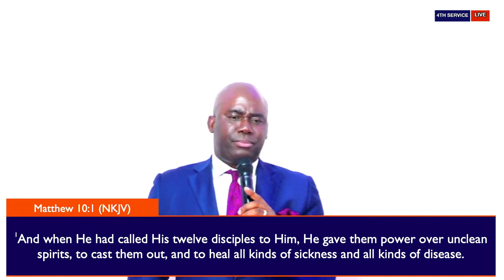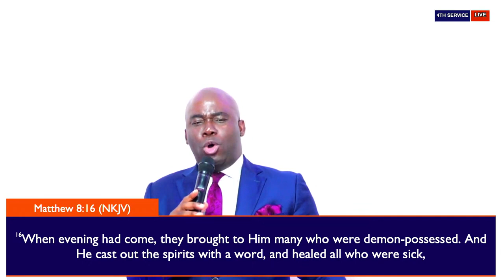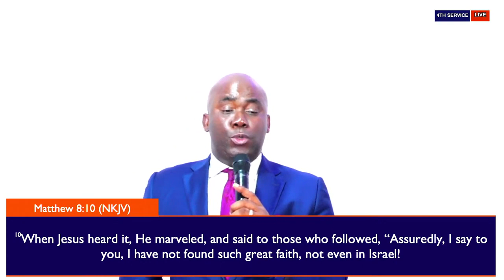The Healing Powers of Jesus - 4 | Pastor Adama Segbedji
God healed you so you can walk in divine health.